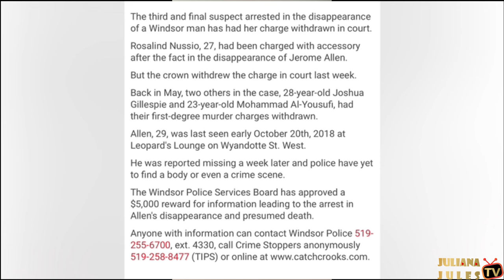What Happened To Jerome Allen?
Not a lot of information is known about Jerome Allen’s disappearance, he was last seen alive in October 20, 2018 @ Leopard Lounge & Broil, was he there alone or with friends?

His body has never been recovered but detectives believe he was unalived & disposed of.

Have you heard of this case or know anything about the whereabouts of Jerome? His family especially his children would love to have answers.

Jerome was last seen at 2:45 a.m. at Leopard’s Lounge and Broil on Wyandotte Street West.  He has not been seen since.  It is highly unusual for Jerome to be out of contact as he was in daily contact with his children.

Based on their investigation, the Windsor Police Service believe that Jerome may be the victim of foul play.  They would like to speak with anyone who may have information about Jerome’s disappearance.

Additional Details and Contacts

Sources;